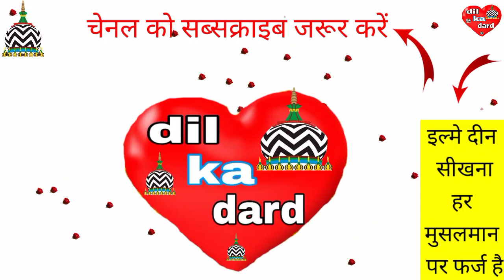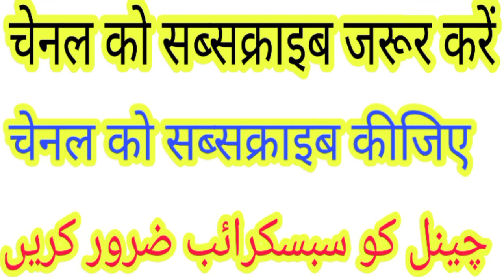जकात निकालने से पहले इस वीडियो को एक बार जरूर सुन लेना (naseem akhtar moradabadi